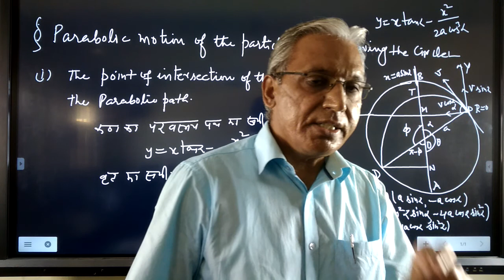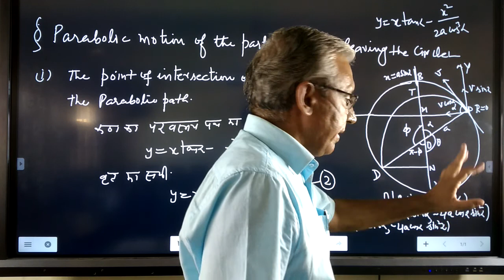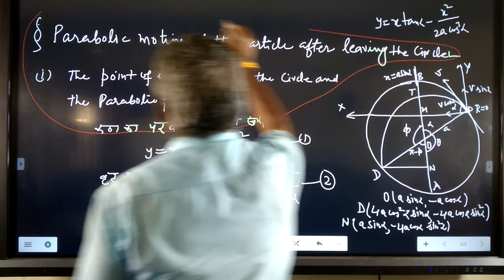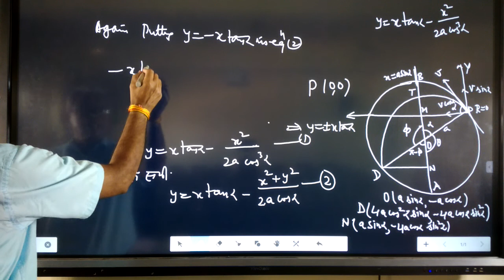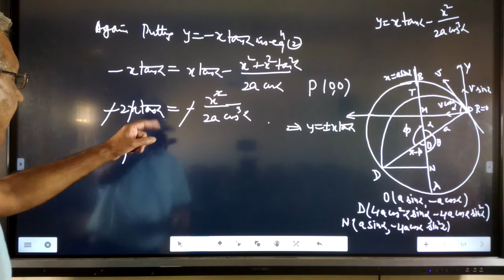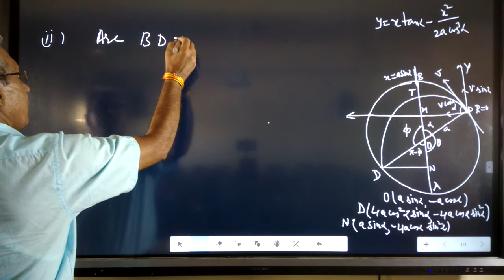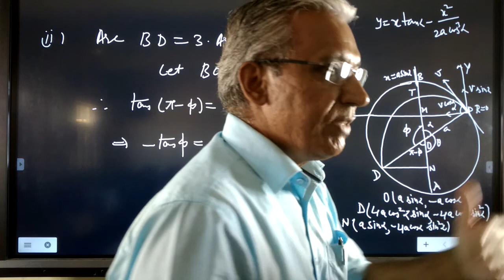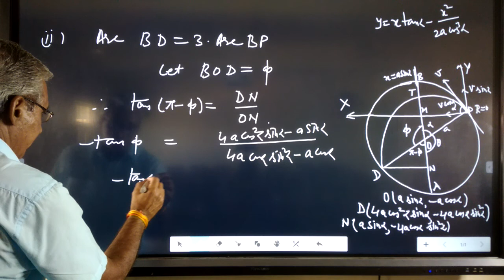Circular Motion by Dr.S.S.Dhayal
B.Sc.Part III (Maths)Mechanics